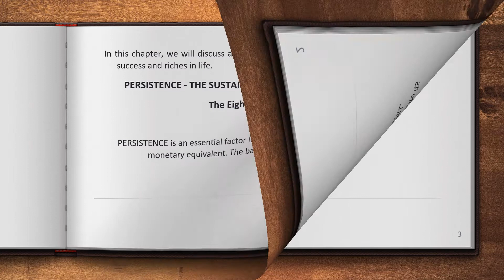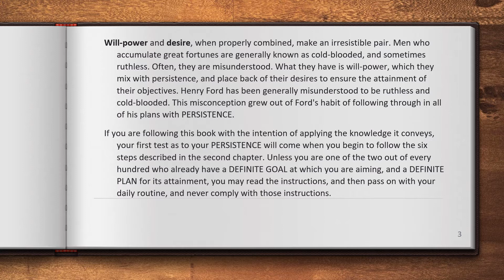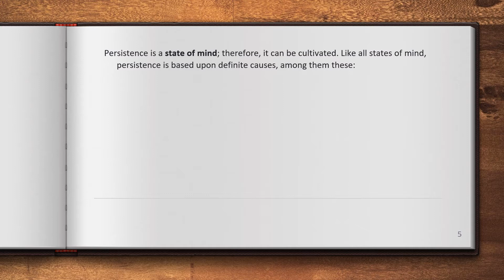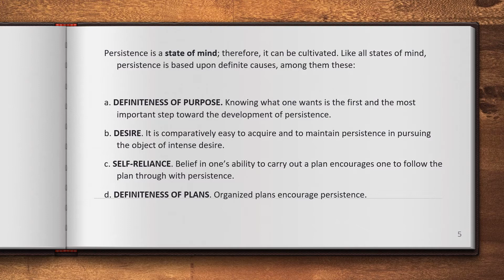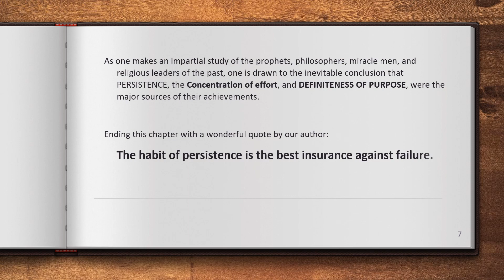Chapter 9 | Persistence | Think & Grow Rich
Hello!
Here, we discussed the 8th step towards riches. This is the summary of the ninth chapter of the book Think & Grow Rich. Make sure you complete the book starting from the first chapter.